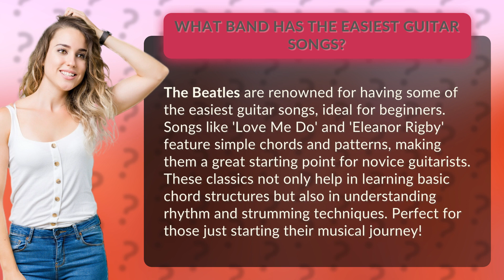What band has the easiest guitar songs?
Easy Guitar Songs for Beginners: The Beatles • Easy Guitar Songs: The Beatles • Discover the easiest guitar songs for beginners by The Beatles! From 'Love Me Do' to 'Eleanor Rigby,' these classic tunes feature simple chords and patterns, making them perfect for novice guitarists. Learn basic chord structures, rhythm, and strumming techniques while enjoying the iconic music of The Beatles. Start your musical journey with these beginner-friendly songs!